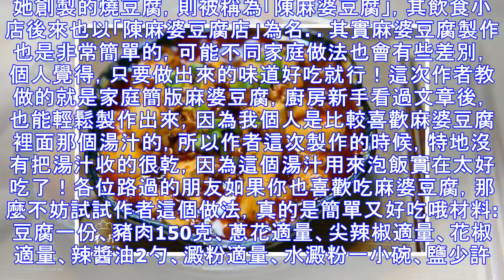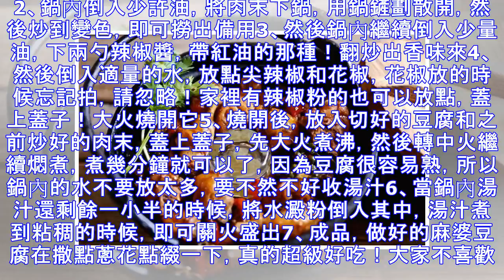麻婆豆腐最好吃的做法，麻辣鮮香，豆腐滑嫩，好吃到連湯汁都不剩~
麻婆豆腐這道菜想必很多人都喜歡吃，作者也不例外，幾乎每次下館子都會點這道菜，因為實在太好吃了，而且又很下飯！其實麻婆豆腐是四川省傳統名菜之一，屬於川菜，這道菜很好的突出了川菜「麻辣」的特點。而如今這道菜不僅受國人喜歡，更是遠渡重洋，在美國、越南、新加坡、馬來西亞、日本等國安家落戶，從一味家常小菜一躍而登上大雅之堂，成了國際名菜。據悉，麻婆豆腐是從清朝同治初年成都市北郊，萬福橋一家小飯店店主陳森富之妻劉氏所創製。因劉氏的面部有麻點，又被外人稱為陳麻婆。她創製的燒豆腐，則被稱為「陳麻婆豆腐」，其飲食小店後來也以「陳麻婆豆腐店」為名。其實麻婆豆腐製作也是非常簡單的，可能不同家庭做法也會有些差別，個人...